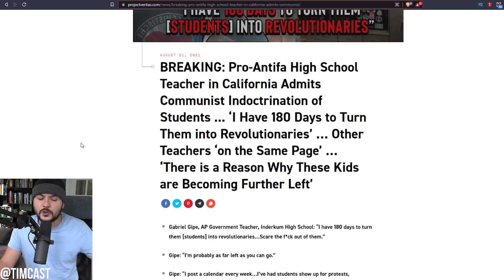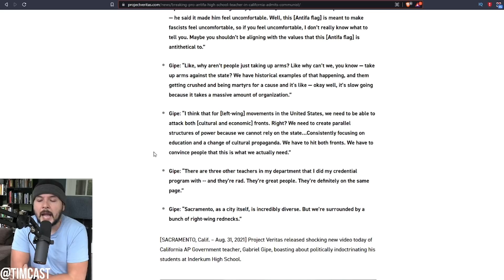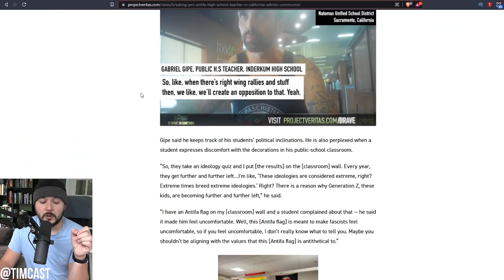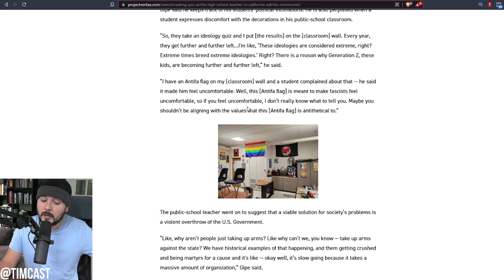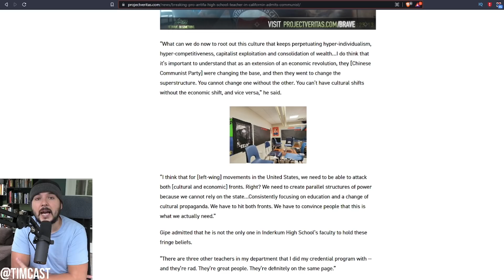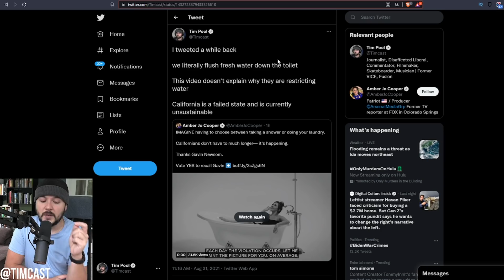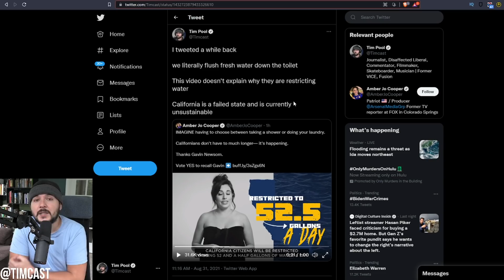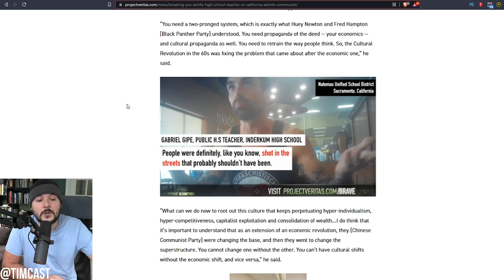Project Veritas EXPOSES Teacher Indoctrinating Kids Into Communism, This Is Why CA Is A Failed State